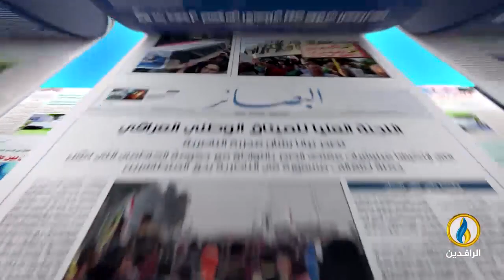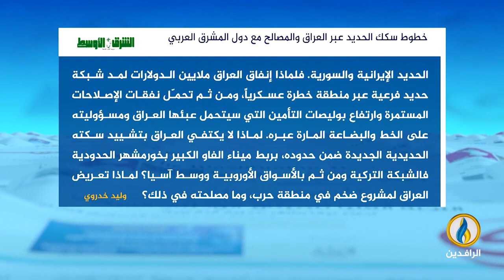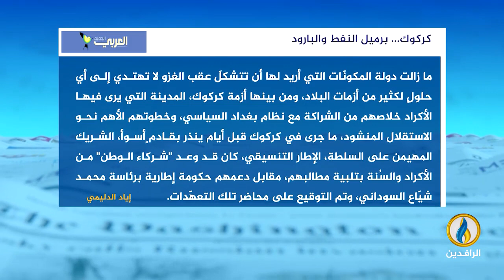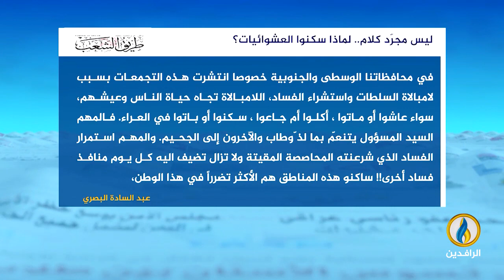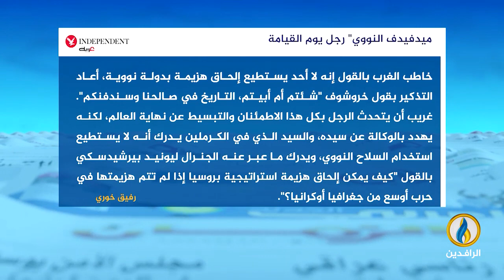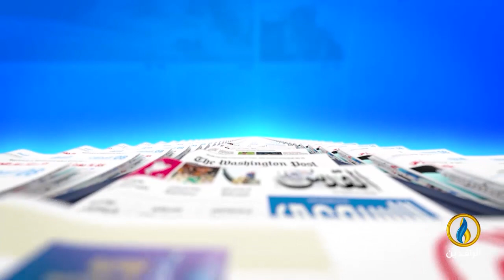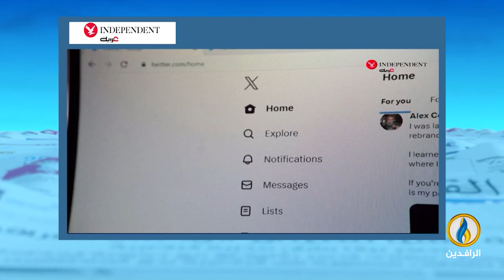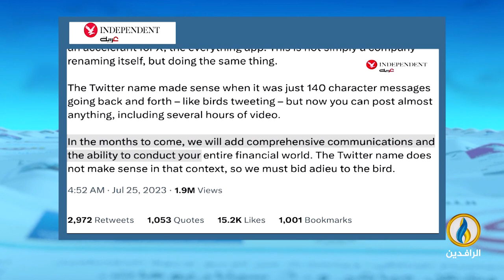صدى_الأقلام | 13 - 9 - 2023